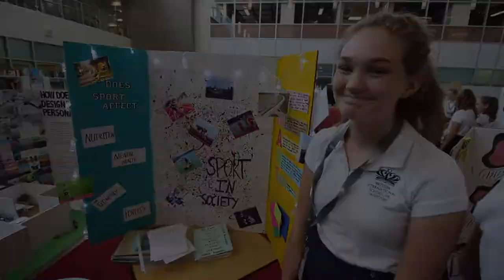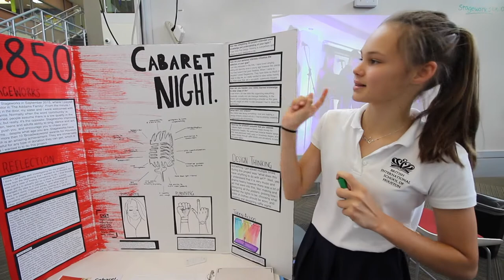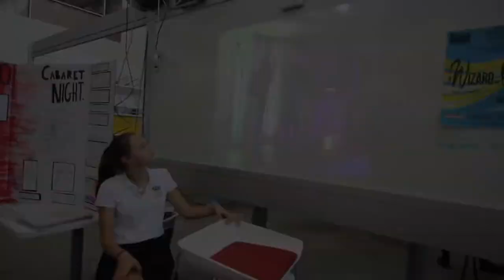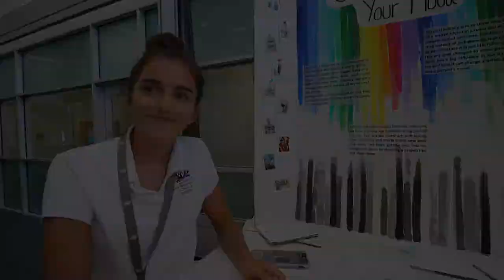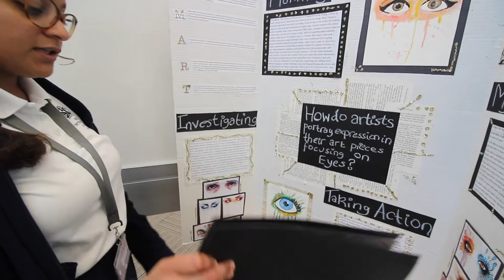BISH Edumissions 'Design Thinking Showcase'